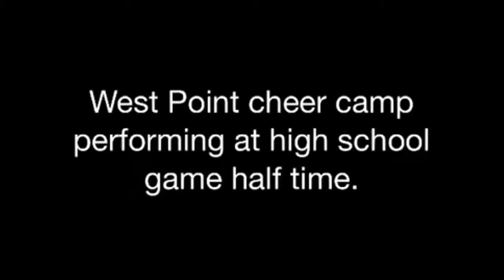West Point cheer camp performs at high school game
West Point cheer camp performs at high school game on February 4, 2014